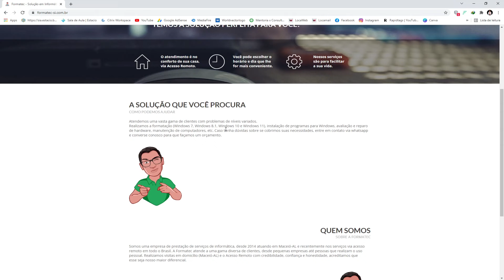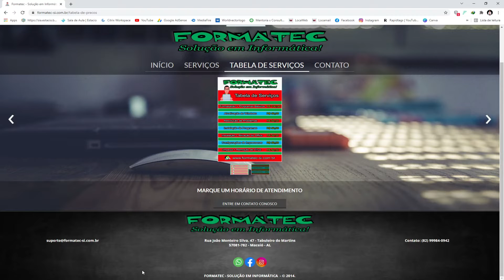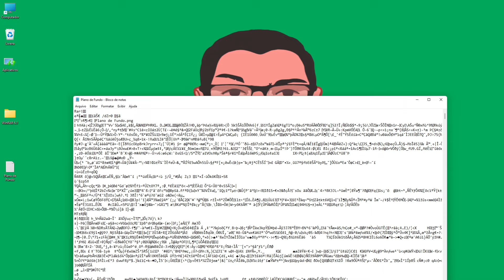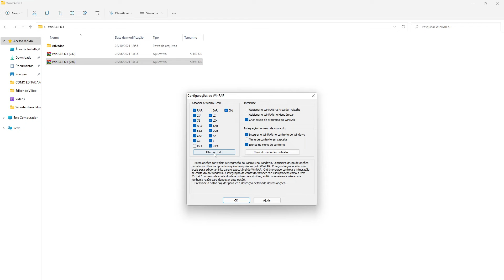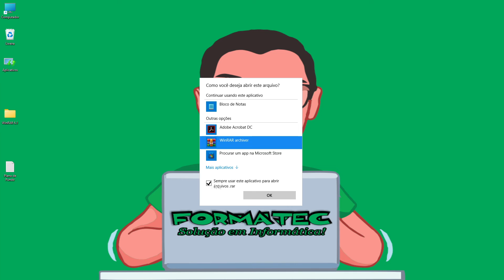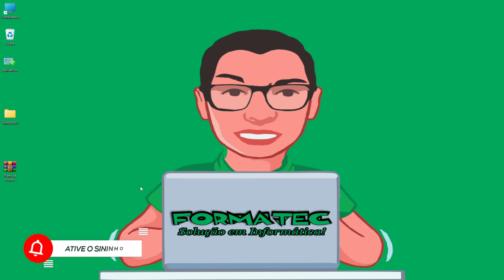👨‍💻 COMO BAIXAR, INSTALAR E ATIVAR O WINRAR 2024!? 🚀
Nesse vídeo ensino como baixar, instalar a ativar o WinRAR 7.00 (x32 e x64)... Ele é um excelente aplicativo que serve para compactar e descompactar arquivos e manter tudo mais organizado.